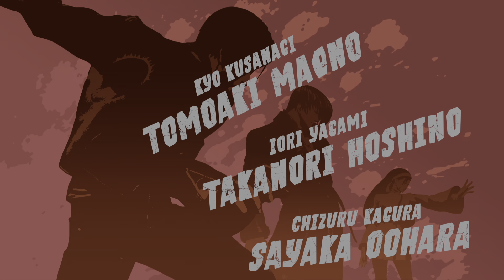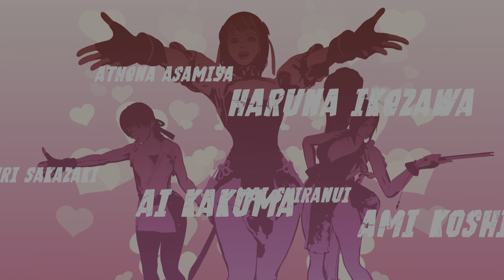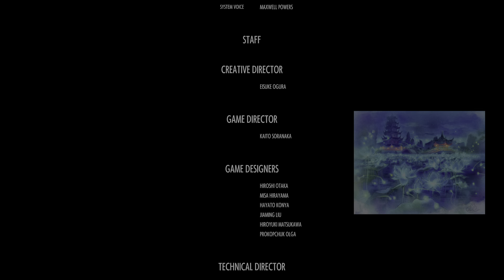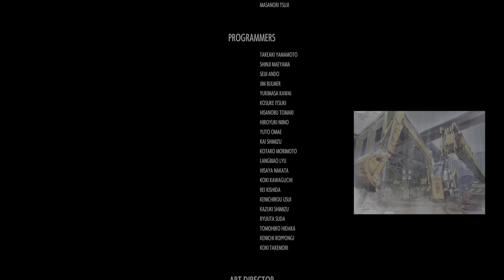THE KING OF FIGHTERS XV_20220521230215